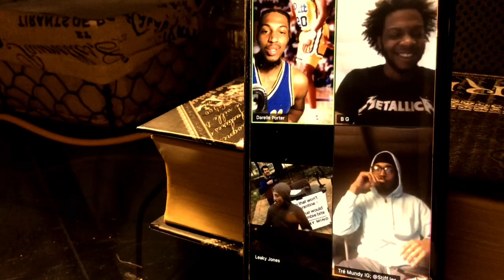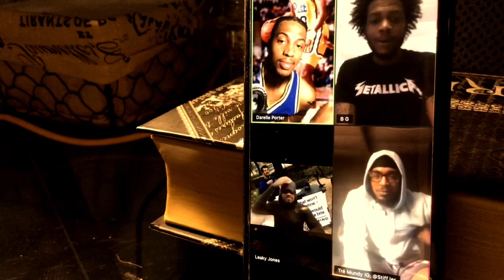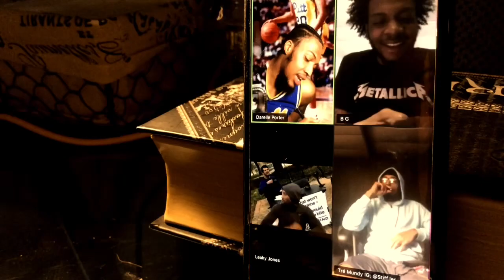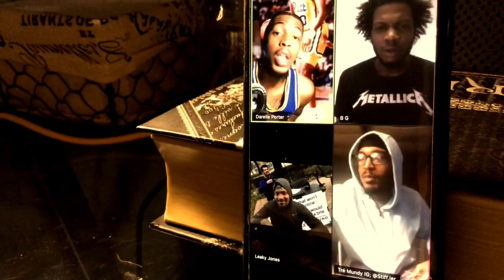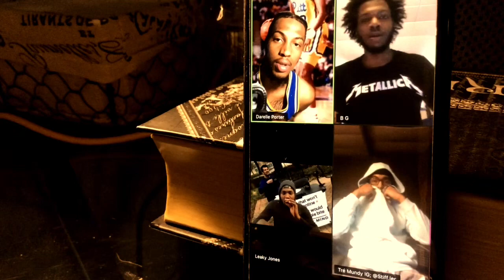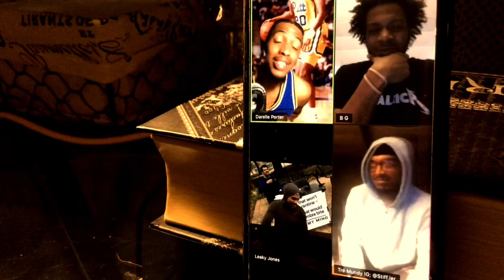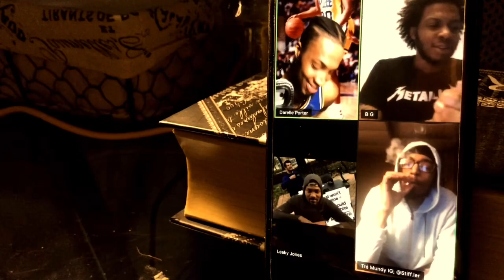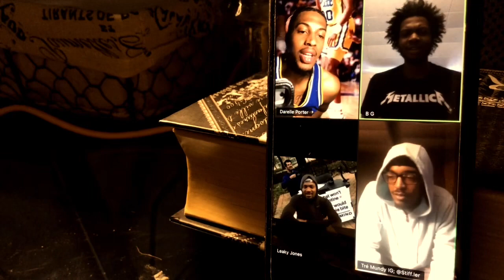“The Scumbagz Podcast” (quarantine edition) Episode 2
“The Scumbagz” JUST US